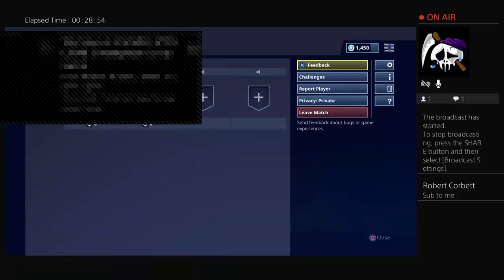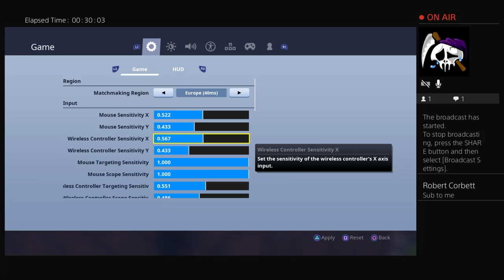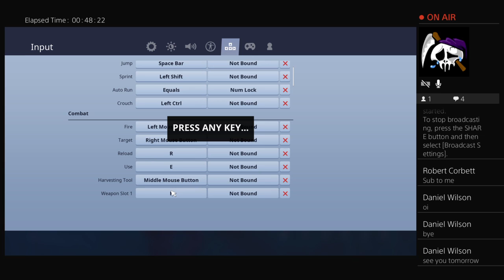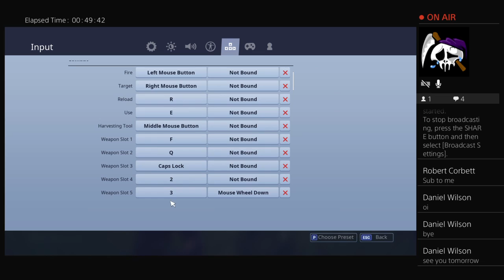Fortnite popupcup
With callum